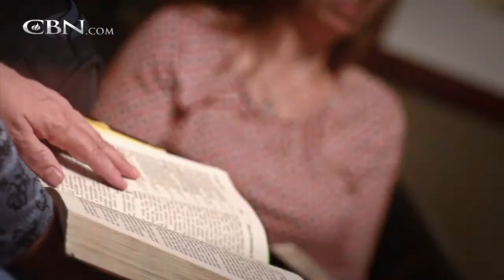Devastating Medical News Leads to Spiritual Awakening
A young mother receives a devastating diagnosis of MS. As Marie struggles to live life while her health deteriorates, a family friend invites her to a Christian meeting that changes her life forever.